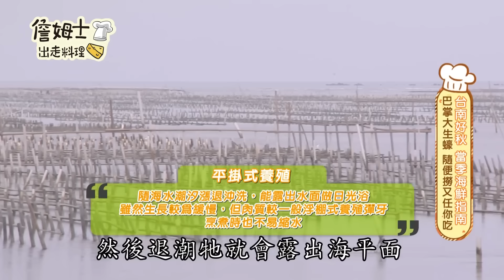《料理廚神》台南現撈巨無霸牡蠣 碳烤龍蝦與日式牛排丼超澎派海陸料理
📣八大電商📣